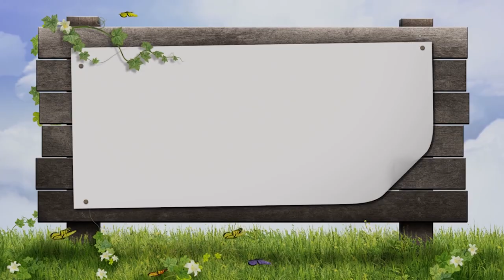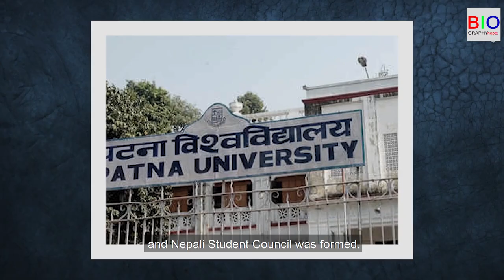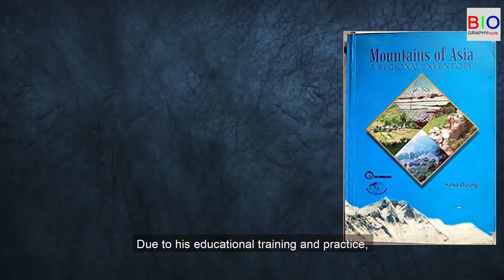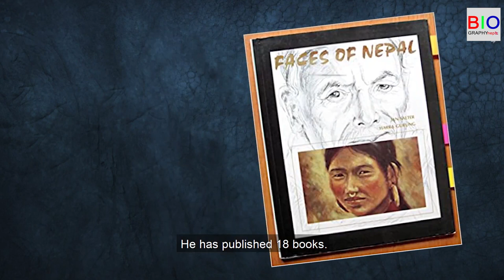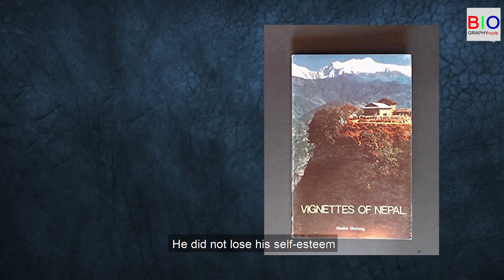BIOGRAPHY(जिवनी) :Dr. Harka Gurung हर्क गुरुङ्ग [उनलाई लाई किन झुन्ड्याईनु पर्छ भनियो ?]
अब बिश्व भरका चर्चित ब्यक्तित्वहरुको जिबनी नेपालीमा हेर्न, सुन्न पाउनु हुनेछ मात्र 'BIOGRAPHYnep' युटुब च्यानलमा । कृपया हेर्न नछुटाउनु होला । धन्यबाद ।
'BIOGRAPHYnep' is authorized to upload this video. Using of this video on other channels without prior permission will be strictly prohibited.